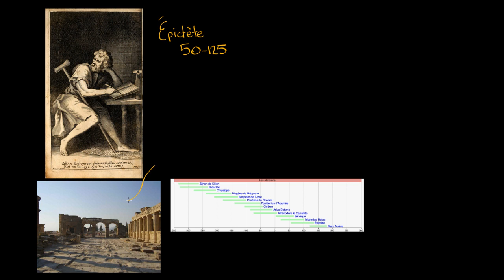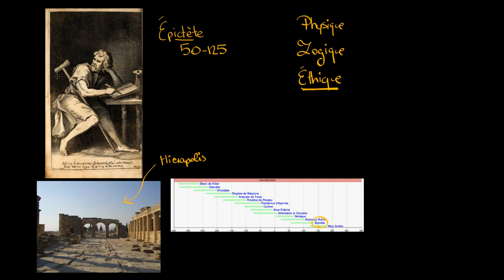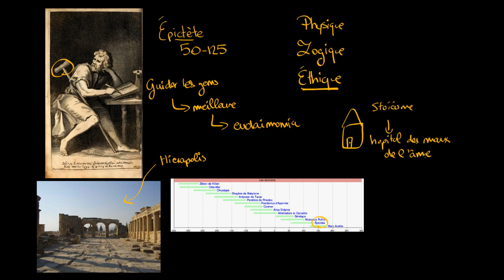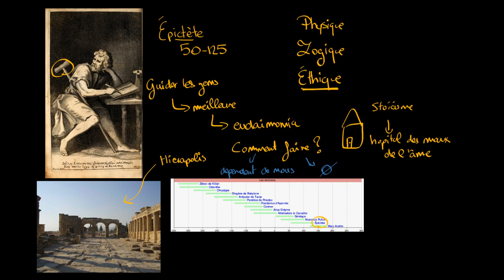Philosophie - Le rôle de la philosophie pour Épictète et les stoïciens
Retrouvez-moi en live sur Twitch Dans cette vidéo, nous allons nous intéresser au rôle de la philosophie pour Épictète.